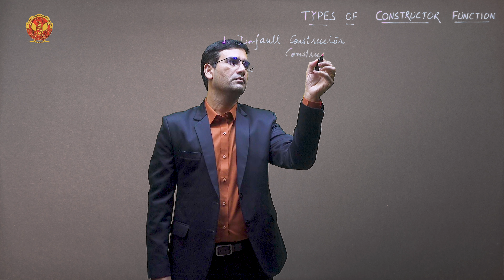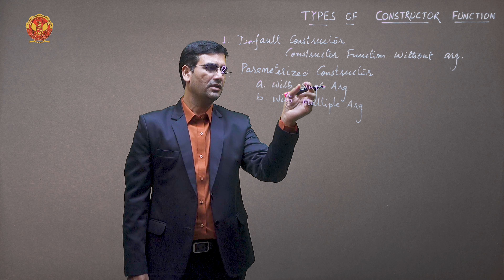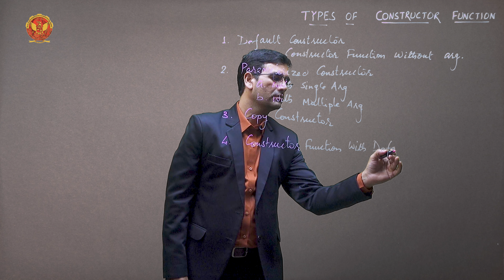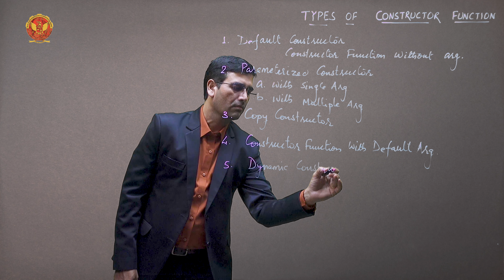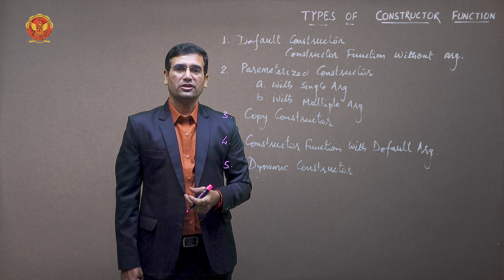2.6.6.2 Types of Constructor Function | CS305/CS504(B)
UNIT 2 | OBJECT ORIENTED PROGRAMMING & METHODOLOGY

2.6.6.2 Types of Constructor Function

Welcome to our in-depth tutorial on "Classes and Objects"! In this video, we will be diving into Unit 2, which focuses on the foundational concepts of Classes and Objects in C++. Whether you're new to programming or looking to enhance your understanding of C++'s object-oriented features, this unit will provide you with essential knowledge and practical insights. Here's a detailed breakdown of what we'll be covering:

2.1 Introduction to Classes and Objects
We begin with an introduction to the fundamental concepts of classes and objects in object-oriented programming. Learn how these concepts form the building blocks of C++ and many other modern programming languages.

2.2 Classes in C++
Dive into the specifics of defining and using classes in C++. Understand the syntax and structure of a class, and how to create user-defined types that encapsulate data and functions.

2.3 Objects in C++
Learn about objects, which are instances of classes. We’ll discuss how to create objects, initialize them, and use them to interact with class members.

2.4 Access Specifiers / Visibility Modes in C++
Explore the different access specifiers in C++, including public, private, and protected. Understand how these visibility modes control access to class members and ensure encapsulation and data hiding.

2.5 Abstraction and Scope Resolution Operator (::)
Delve into the concept of abstraction and how it simplifies complex systems by modeling classes appropriate to the problem domain. Learn about the scope resolution operator (::) and its role in accessing class members and functions.

2.6 Classes and Functions
Discover how to define and use member functions within classes. We’ll also cover the distinction between member functions and non-member functions, and how they interact with class data.

2.7 Arrays as Class Member Data
Learn how to use arrays as class member data. Understand the implications of using arrays within classes and how to manage them effectively.

2.8 The Standard C++ String Class
Explore the standard C++ string class, a powerful and flexible way to work with text in your programs. Learn about its features, including dynamic memory management, and how it compares to traditional C-style strings.

By the end of this video, you will have a thorough understanding of classes and objects in C++, including how to define classes, create objects, and use various access specifiers. You’ll also learn how to integrate arrays and strings into your classes to build more complex and functional programs.

We value your feedback, so please leave your questions and comments below – we're here to help and love hearing from you!